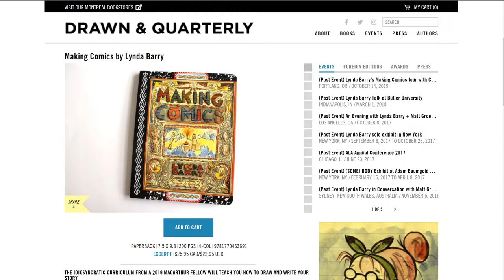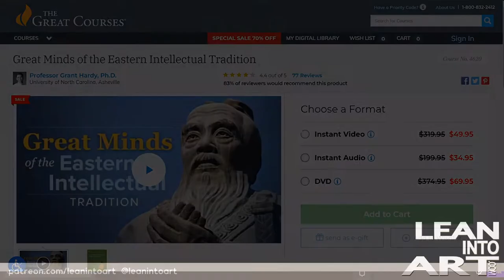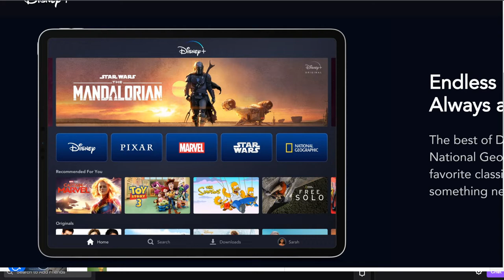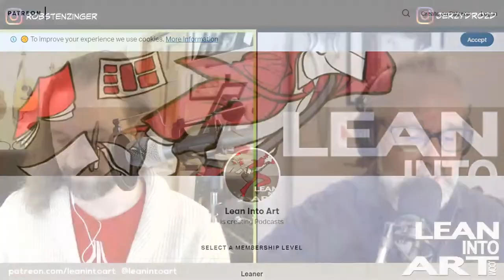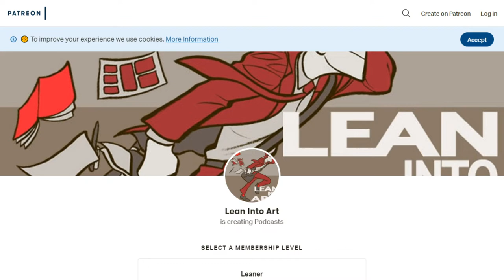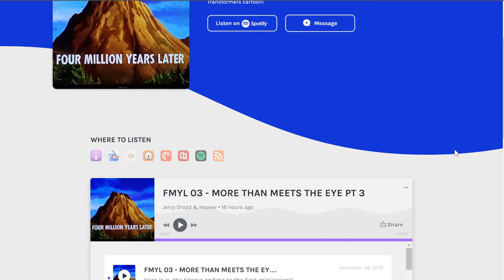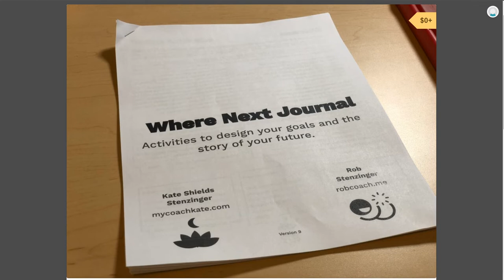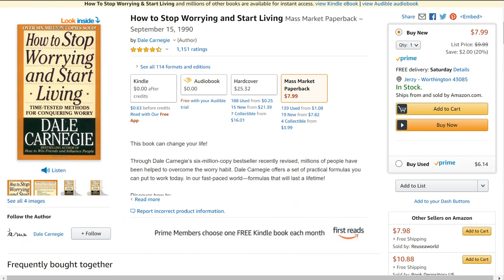LIA Cast 297 - R/W/P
For many of us it’s the holiday season at the end of 2019, so Jerzy and Rob take a look at what they’re reading/watching/playing to refresh and relax before striking out into 2020.

How to Stop Worrying and Start Living

Jonathan Wornson
Tim F
Chris Watkins
Metal Witch Sketchbook Project